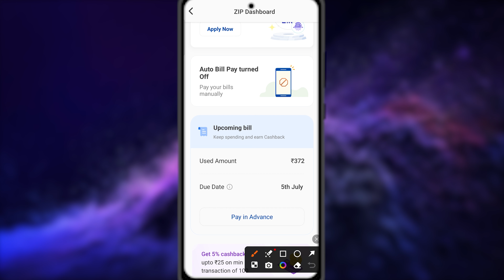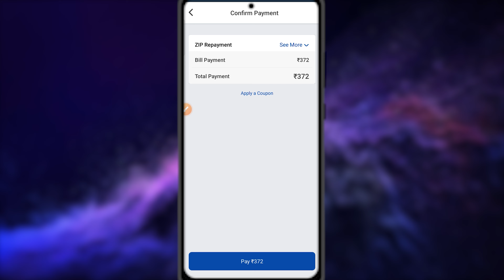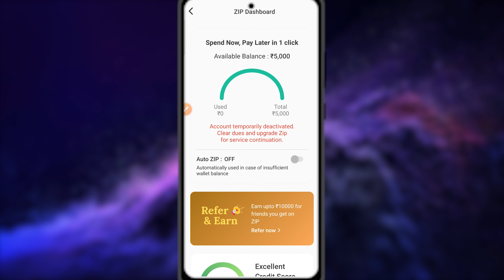Account Temporarily Deactivated Clear Dues and Upgrade Zip For Service Continuation | Mobikwik Zip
friends aaj ki is video mein Maine bataya hai ki yadi aapka mobikwik Zip Account deactivate ho jata hai to Kaise activate kar sakte hain.